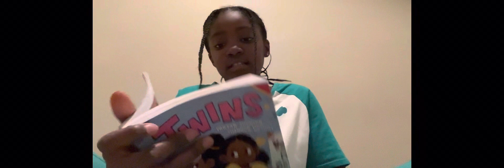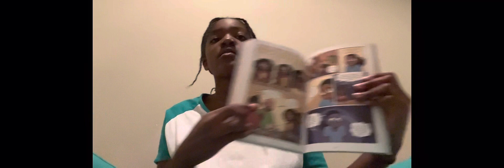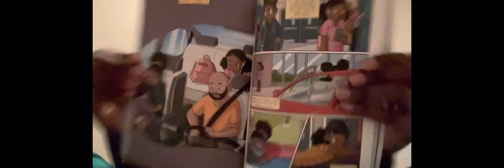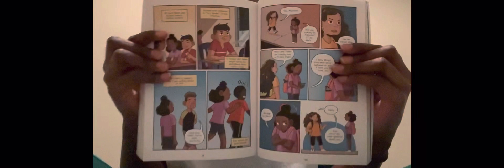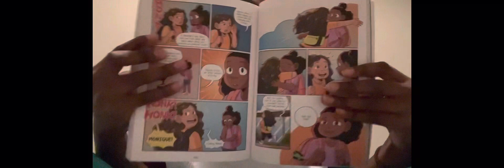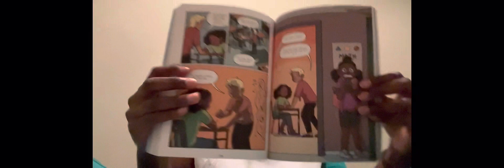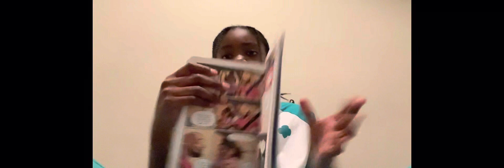Reading twins book by Varian Johnson and Shannon Wright twins (chapters 8,9)